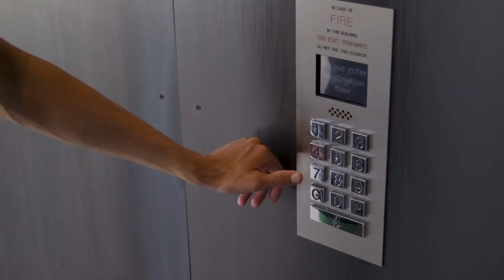Howes It Work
Professional cyclists - they're just like us! Alex Howes shows us his typical work day at EF Boston